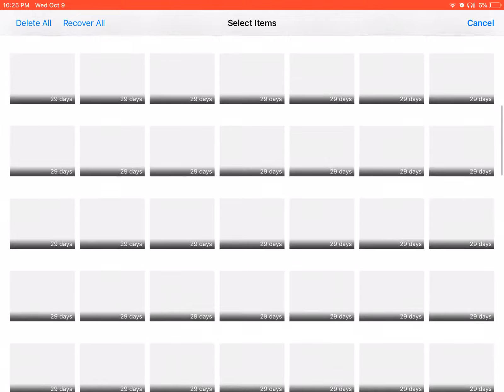The Cycle Continues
SCREEEEEEEEEEEEEEEEEEEEEEEEEEEEEEEEEEEEEEEEEEEEEEEEEEEEEEEEEEEEEEEEEEEEEEEEEEEEEEEEEEEEEEEEEEEEEEEEEEEEEEEEEEEEEEEEEEEEEEEEEEEEEEEEEEEEEEEEEEEEEEEEEEEEEEEEEEECH